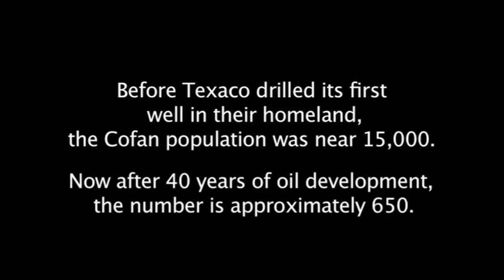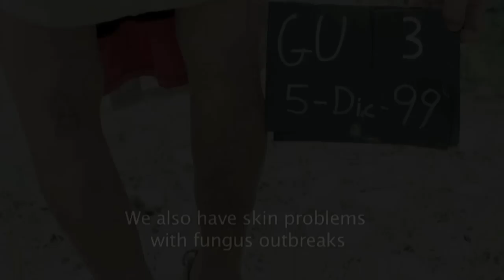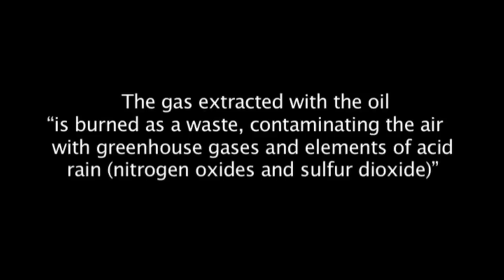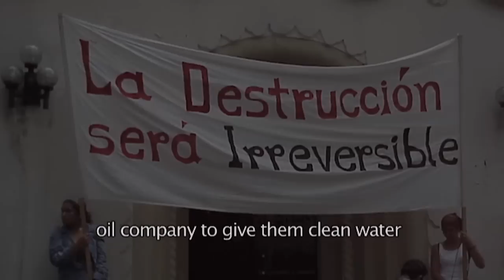Without Regard - Amazon Documentary - Part 2 of 3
~PART 2~

This is a documentary work-in-progress, filmed, edited, and directed by Mariel Adams, one of the participants in the Amazon Expedition project. Filmed during a 14-day trip to Ecuador, it focuses on oil politics and indigenous survival in the Amazon. This shorter piece introduces the audience to a brief history of the colonization of the Amazon, and includes first person accounts of those effected by the oil drilling. It expands on the continued disregard for the environment and its inhabitants by including a visual tour of the current state of the oil fields within the jungle. The documentary touches on the effects of globalization, homogenization, and exploration, and it brings awareness to a very real and very current resource crisis.